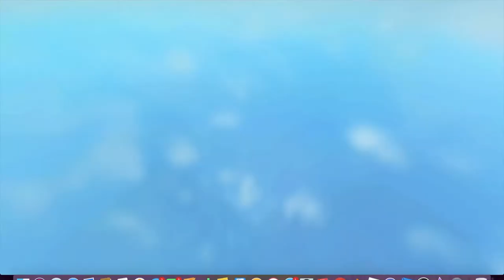Finally a new camping game (Roblox)